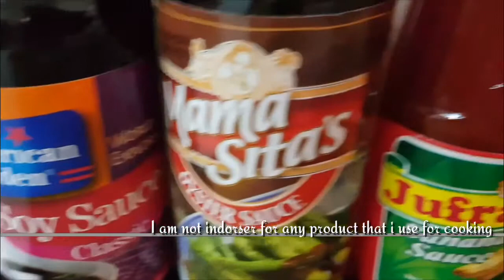HOW TO COOK SWEET AND CHILI PRAWNS CRABS WITH CHILI FLAKES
Not endorser of any product that uses for cooking.

T: @ahmikoh